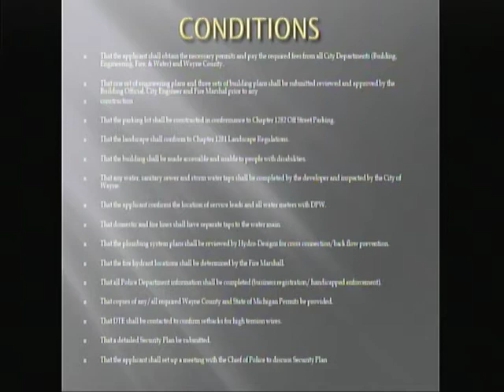February 18, 2020